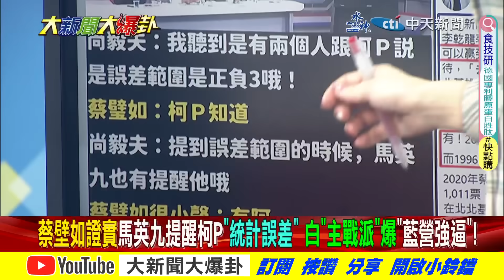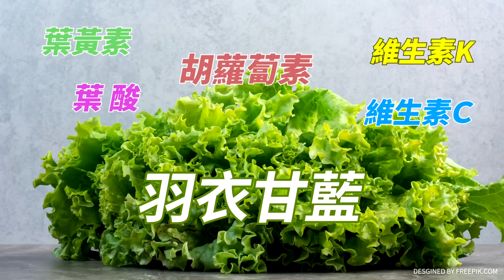【大新聞大爆卦】真的最後了!侯:重新審視9民調定生死!各派2專家 我輸了就當副! 精華版1@中天新聞CtiNews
⭐️李珮瑄推薦代碼:ct593

《精彩回顧》
⭐️柯喊總統拚到底有隱情?藍白鬥而不破保留最後合作機會?亮算出藍白合驚人勝率!韓不分區第一綠怕到狂轟!4立委選區民調曝光藍打趴綠!滬台辦:賴上台速統!
⭐️藍不分區韓國瑜第一驚見吳宗憲?專業組屌打綠?吳思瑤說韓是最混立委!徐巧芯嗆去跟林秉樞混!柯:總統選到底.團結一切力量!侯朱金馬買單?甲魚願讓吳欣岱6%?
⭐️獨!藍白民調僵局讓李柏毅.賴香伶.凌濤.黃揚明急得在大爆卦棚內大吵!韓國瑜點頭列不分區第一與謝龍介.柯志恩組黃金戰隊!柯.侯.朱持續促合不想讓賴笑到最後!
⭐️藍白合威力讓賴神民調五連墜!他嚇傻決定挖爛醫界鋼鐵長城自爆?搞得白色巨塔們不陪葬綠押注侯.柯?林楚茵打柯金.媒兩抓卻變成民進黨自介?
⭐️獨!陳鳳馨曝侯柯""這分工""綠難見縫插針!馬英九.韓國瑜堅持不放棄壞DPP詭計!侯友宜.金小刀.藍小雞軍團武裝戰綠!網笑賴找沈伯洋吸年輕人不如找林襄!